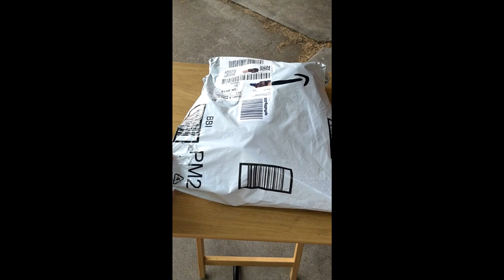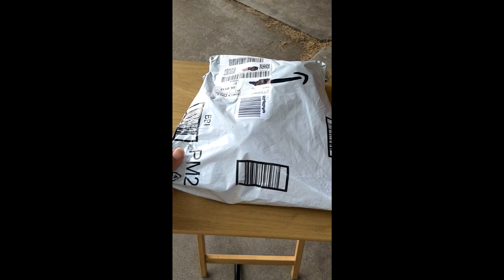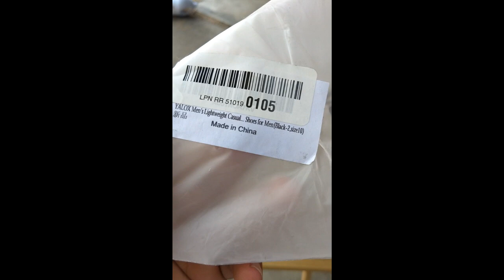Amazon sells Balenciaga Speed Trainers? Unboxing + On Feet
Hows it going guys RTHG back today again with another video, and in today's video i am unboxing a pair of running shoes i bought off of Amazon, some Balenciaga speed trainer lookalikes, on feet at the end of the video, if you like what you saw then please Like,Comment and Subscribe! (I DO NOT OWN THE SONG IN ANY WAY, IT IS OWN BY LIL DUKE NOTHING 2 SOMETHING OWNED BY YSL RECORDS)